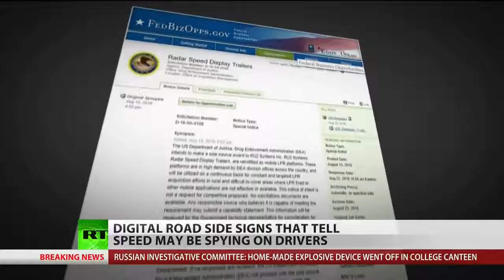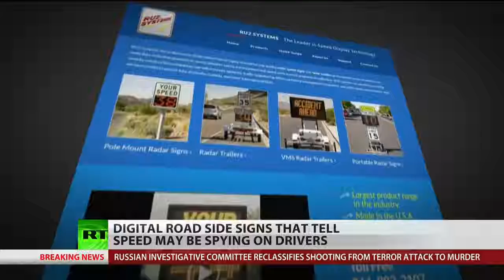Digital Speed Limit Signs Might Be Reading License Plates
October 17, 2018 - Digital road side signs that tell you how fast you are driving may actually be doing much more than that. Privacy advocates are now warning that the government is secretly using those signs to records your license plate number. RT America’s Rachel Blevins reports.